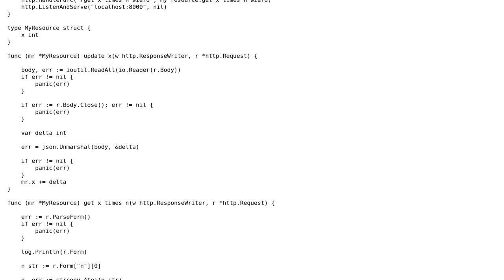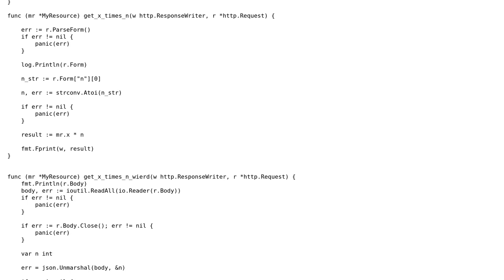Software Engineering: I am able to use PUT to act like GET when using my REST API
With thanks & praise to God, and with thanks to the many people who have made this project possible! | Content (except music & images) licensed under CC BY-SA | Music | Images & others | With thanks to user Winston Ewert user Akavall and the Stack Exchange Network Trademarks are property of their respective owners. You are responsible for your own actions.